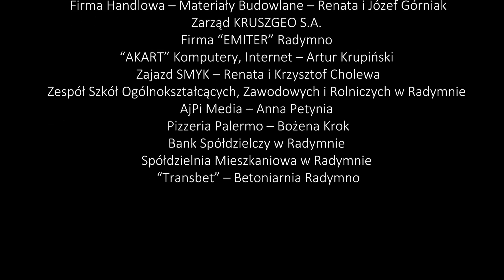MKS RADYMNO OBIEKTY SPORTOWE MIASTA RADYMNO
Zawodnicy MKS Radymno trenują na obiektach sportowych będących własnością Miasta Radymno. Są to:
-HALA SPORTOWA (okres zimowy)
-BOISKO "ORLIK"
-BOISKA TRAWIASTE:
Płyta główna o wym. 110x68m,
Płyta boczna 92x62m
2 płyty boczne dla drużyn młodzieżowych

Pojemność trybun przy płycie głównej wynosi 500 miejsc (w tym 420 wyposażone w krzesełka)